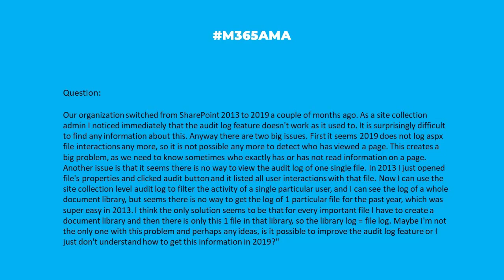M365AMA How do I navigate the audit logs in SharePoint 2019?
In this episode, the M365AMA panel discusses the following community question

“Our organization switched from SharePoint 2013 to 2019 a couple of months ago. As a site collection admin I noticed immediately that the audit log feature doesn't work as it used to. It is surprisingly difficult to find any information about this.  Anyway there are two big issues. First it seems 2019 does not log aspx file interactions any more, so it is not possible any more to detect who has viewed a page. This creates a big problem, as we need to know sometimes who exactly has or has not read information on a page. Another issue is that it seems there is no way to view the audit log of one single file. In 2013 I just opened file's properties and clicked audit button and it listed all user interactions with that file. Now I can use the site collection level audit log to filter the activity of a single particular user, and I can see the log of a whole document library, but seems there is no way to get the log of 1 particular file for the past year, which was super easy in 2013. I think the only solution seems to be that for every important file I have to create a document library and then there is only this 1 file in that library, so the library log = file log. Maybe I'm not the only one with this problem and perhaps any ideas, is it possible to improve the audit log feature or I just don't understand how to get this information in 2019?"

Some relevant notes/links shared by the team:

-- Per Sharon, Excel online and macros don't like each other. Don't do it. Maybe consider SPO and Power Automate solution instead!
-- Per Shari, you can store them there, but they need to be opened in the app, not the web. Default the setting to open in app on the library.